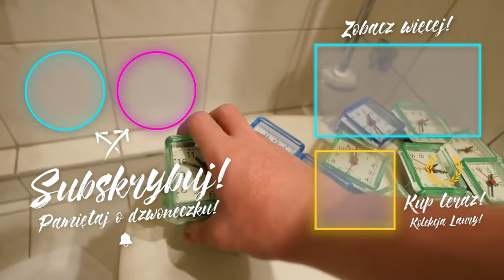20 BUDZIKÓW o 3:00 w nocy PRANK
Ten materiał to reupload z archiwalnych znalezisk. To nie jest kanał Dominika.

Dominik Łupicki, Stare Odcinki, Stare Filmy, Dominik Łupicki Reupload, Dominik i Mikołaj